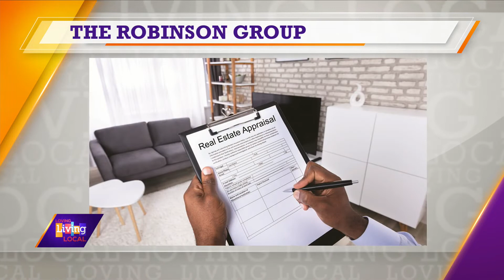Money matters l The Robinson Group Brokered by eXp Realty LLC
If you dream of buying a new home right now it could come down to financials. Kyle Robinson was with us today to help us break down the money matters.

The Robinson Group Brokered by eXp Realty LLC